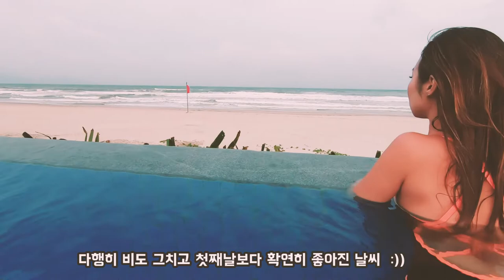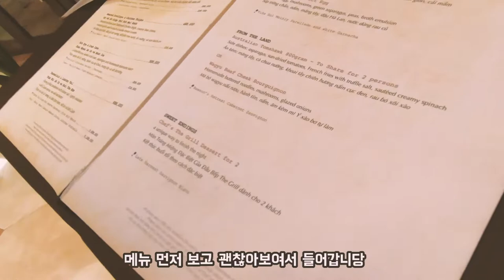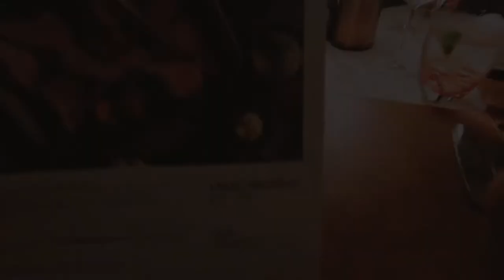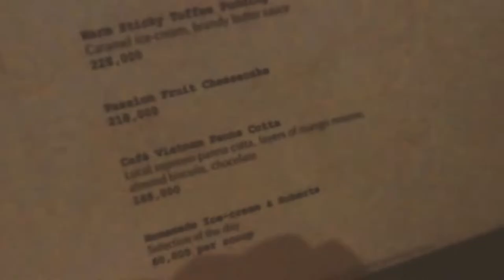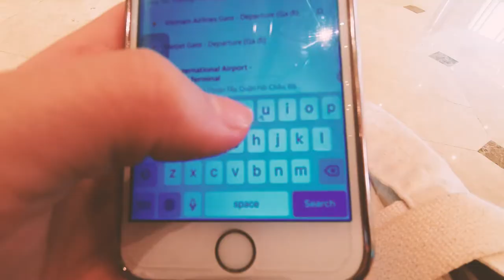🇻🇳 베트남 다낭 한달살기 | 다낭 쉐라톤 리조트 250M 수영하고 먹고 놀고 💦❣ 2탄 (feat. 인생 양갈비 맛집 추천🥩 더그릴)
안녕하세요, 여러분 🙋‍♀️ 그간 안녕하셨나요? :)
쉐라톤 시리즈 마지막 2탄이 업로드 되었어요 😆 먹고 수영하고 먹고 수영하는 일정은 이제 뒤로 하고 앞으로 다낭 한달살기에 대해서 소개해드리는 영상이 본격 올라올 예정이에요.
다낭 한달살기에 관심 있으신 분은 구독크 꾸욱 눌러주시고 그럼 다음 영상에서 뵈어요!

📍 Sheraton Grand Danang Resort

그럼 다음 영상에서 또 뵈어요! 깜은🙏

🎵 BGM Credits

1. Orbital Romance
2. Ghostrifter Official - Merry Bay
Track Info:
Title: Merry Bay by Ghostrifter Official
Genre and Mood: Hip Hop & Rap + Calm
3. Take It Easy - Joakim Karud
4. Good Old Days - Joakim Karud